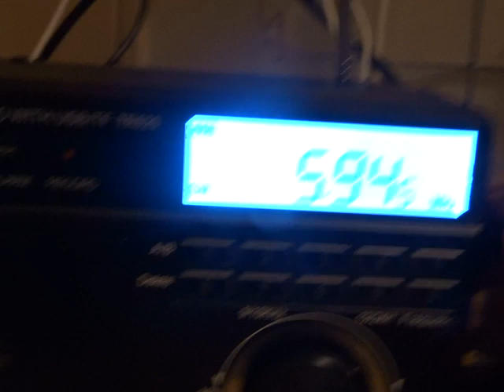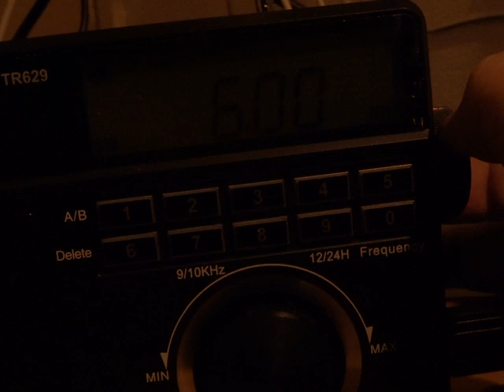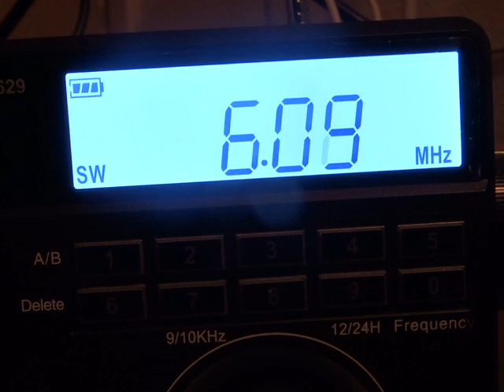RETEKESS TR-629 ITALIA - SCAN RADIO A